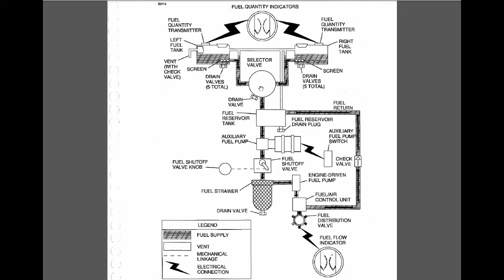Fuel Drains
A brief introduction to the Cessna 172SP fuel drains and the fuel system.